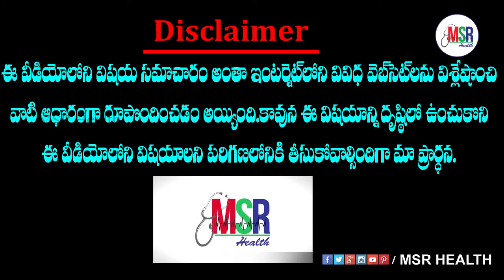పరగడుపున ఇవీ తిటున్నారా..?? MSR Health Benefits Weight Loss Tips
పరగడుపున ఇవీ తిటున్నారా..??  MSR Health Benefits Weight Loss
Tips